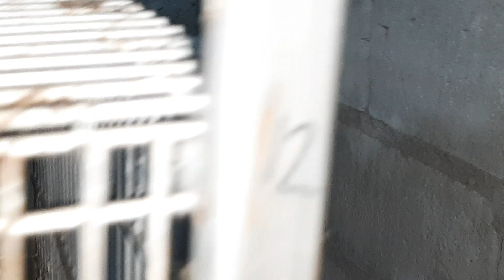Palitan natin ung mga ibon na kinull natin...entry sa alarcon mini olr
Report ko lng mga bro, ung entry ni bro rj, papalitan ko nlng.kasi mga weak sila kya kinull ko nlng.